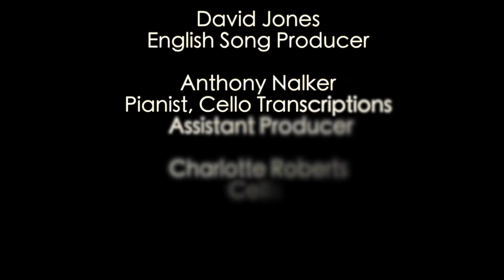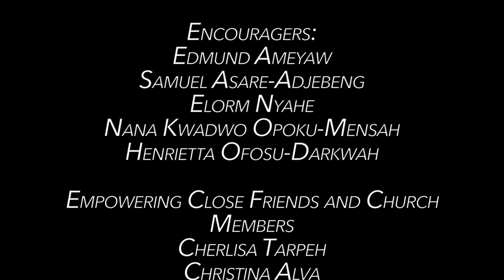BIAS Studios Edits with English Songs Producer [Afia, David, Tony, Tom and Nick]